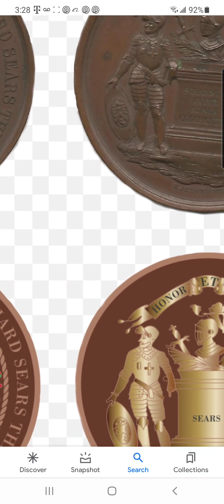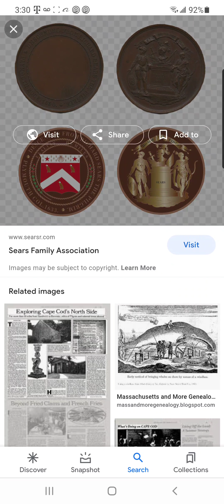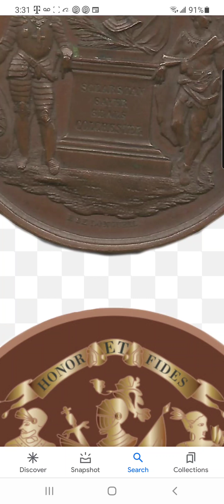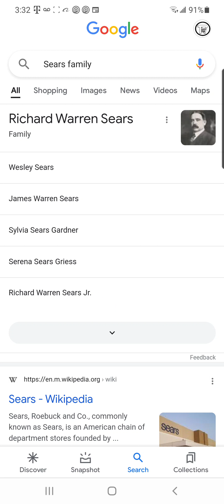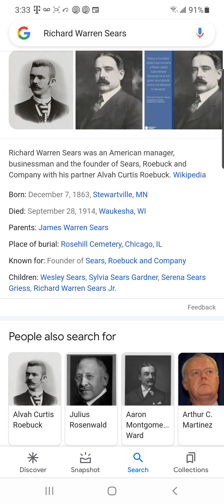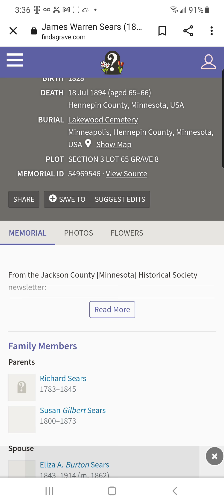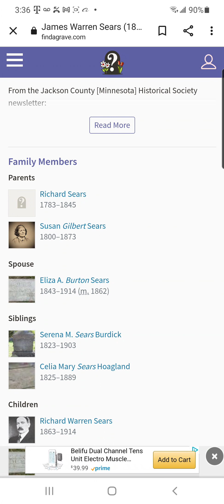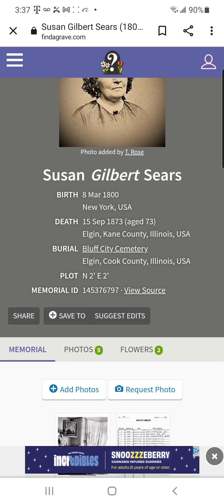Sears family a stolen legacy? aboriginal indigenous indian # America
who were the original families of these corporations